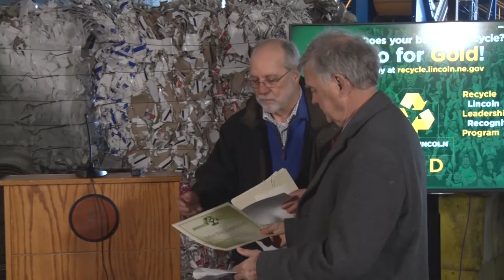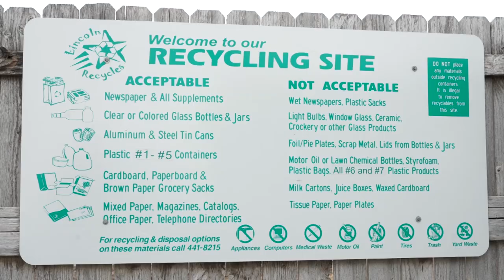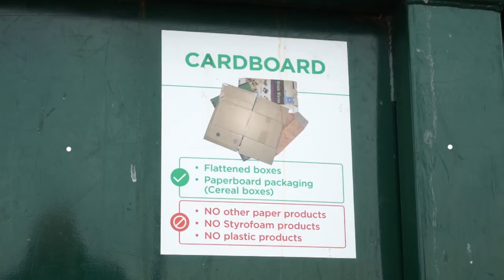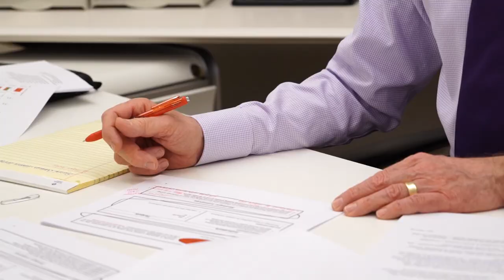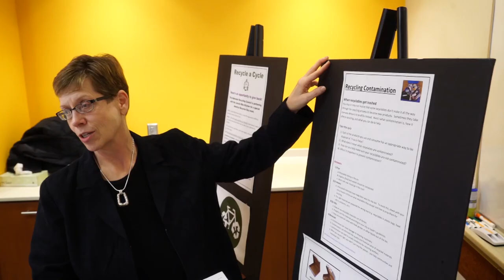News Conference: Cardboard Recycling